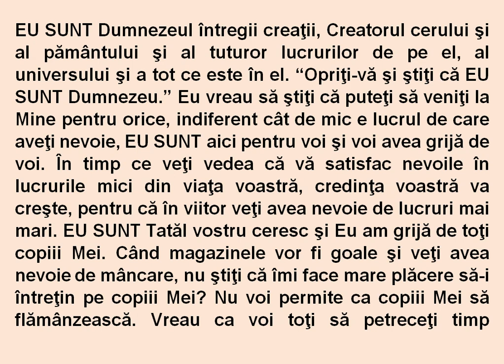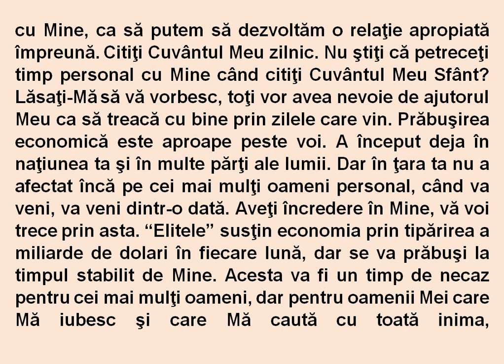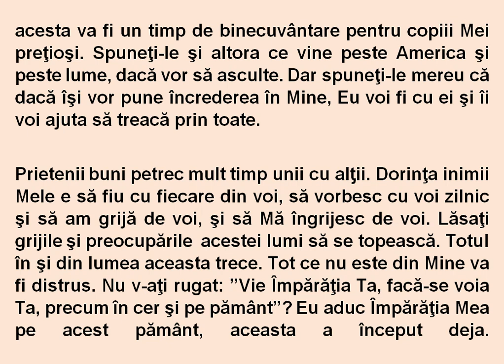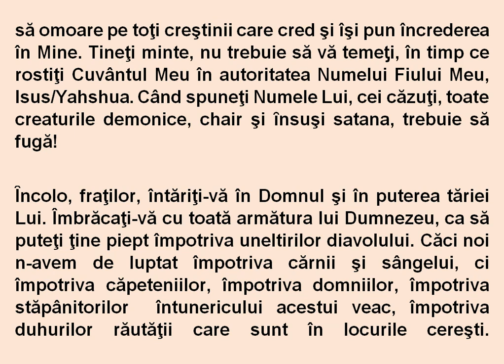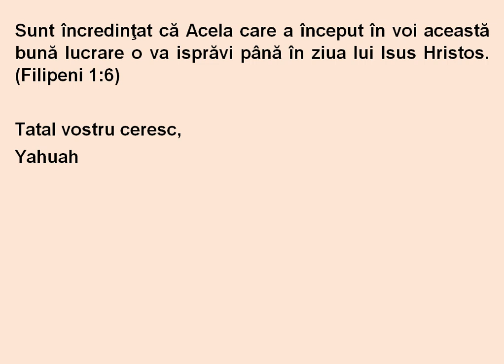Mesaj profetic: Am început o lucrare bună în voi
Domnul mi Se arată de departe: „Te iubesc cu o iubire veşnică, de aceea îţi păstrez bunătatea Mea!" Ieremia 31:3
Ca cu toate profeţiile, rugaţi-vă lui Dumnezeu să vă confirme că este de la El!
Cum putem să discernem dacă o profeţie/o viziune/un vis sunt adevărate sau nu

Vizionează şi alte videouri de pe canalele CREŞTINUL DE AZI:
(Cine nu poate deschide videourile de pe BitChute pe smartphone/tabletă, trebuie să instaleze Google Chrome ca browser pe smartphone. Poate s-o facă gratis de ex. de aici
Trebuie să dispună și de un cont de e-mail la Gmail.)

Pentru cei care consideră că videoul/subtitrarea se derulează prea repede:
Rapiditatea derulării videoului poate fi reglată de pe SMARTPHONE/TABLETĂ apăsȃnd cu degetul pe ecran ȋn timp ce se derulează videoul, astfel ecranul se ȋnceţoșează, iar din colţul de sus din dreapta ecranului trebuie apăsat pe cele 3 puncte unele sub altele, și apoi apar opţiunile „rapiditate derulare” și „calitate”. Rapiditatea derulării este ȋn mod obișnuit setată pe „normal”, dar apăsȃnd pe această categorie poate fi ales de ex. 0,75 și atunci videoul se derulează mai lent. Calitatea este recomandabil să fie aleasă ȋn cea mai ȋnaltă treaptă disponibilă, de ex. 720p.
De pe COMPUTER rapiditatea derulării se reglează de la rotiţa din colţul din dreapta de jos al ecranului, selectȃnd la "Speed/Viteză derulare" de exemplu 0,75 ȋn loc de „standard”. Tot de acolo se setează și calitatea imaginii, alegȃnd la categoria „Quality“ cea mai ȋnaltă treaptă: 720p.

REPOSTAREA, REÎNCĂRCAREA etc. acestui video pe alte canale e PERMISĂ, și RECOMANDATĂ, cu scopul informării fraţilor noștri creștini sau a celor necredincioși ȋncă!
Orice video de pe YouTube poate fi descărcat gratis pe computer de ex. cu programul 5KPlayer (după ce a fost instalat pe computer), și apoi repostat/ȋncărcat pe propriul canal:
Orice video (sau material de pe computer, tot ce se vede pe ecranul computerului etc.) poate fi filmat de ex. cu programul oCam, și apoi încărcat oriunde în internet. Acesta poate fi instalat gratis pe computer de la această adresă